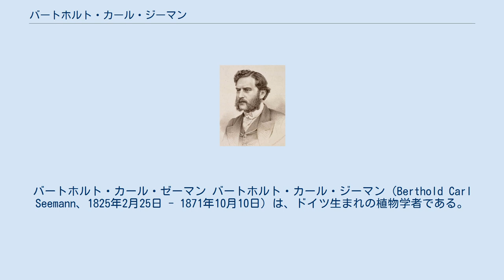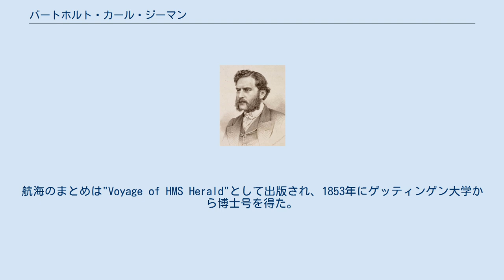バートホルト・カール・ジーマン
バートホルト・カール・ゼーマン バートホルト・カール・ジーマン（Berthold Carl Seemann、1825年2月25日 - 1871年10月10日）は、ドイツ生まれの植物学者である。
太平洋や南アメリカを調査探検し、多くの植物の収集と記載を行った。
 ハノーファーに生まれた。
1844年にイギリスに渡り、キューガーデンで、植物学を学んだ。
ウィリアム・ジャクソン・フッカーの推薦で1847年から行われた、ヘンリー・ケレットのヘラルド号によるアメリカ西海岸、太平洋岸の探検航海に、トーマス・エドモンドソン、ジョン・グッドリッジとともに博物学者として参加した。
帰途の途中で、しばらく南アフリカに留まり、テーブルマウンテンに登頂するなどした後、1851年にイギリスに戻った。
航海のまとめは"Voyage of HMS Herald"として出版され、1853年にゲッティンゲン大学から博士号を得た。
1859年にフィジー諸島を訪れ、フィジーの植物に関する著書を発表した。
1853年から1862年の間に植物学雑誌、"Bonplandia"（1853–1862）と"Journal of Botany, British and Foreign"を創刊、編集した。
、 1860年代に南米に渡り、1864年にベネズエラ、1866年からニカラグアの調査旅行を行った。
パナマやニカラグアで砂糖農園や金鉱の経営を行った。
ニカラグアで没した。
 Seem.は、植物の学名で命名者を示す場合にバートホルト・カール・ジーマンを示すのに使われる。